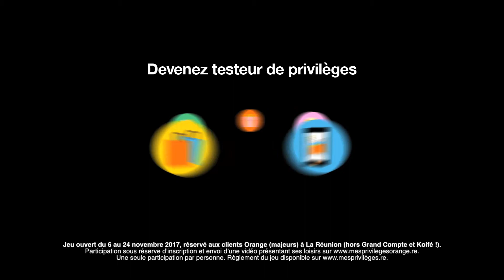Orange Fidélité - Testeur de Privilèges - Les Cadeaux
Orange Réunion et son agence Facto Saatchi & Saatchi lancent l'opération "testeur de privilèges" pour faire découvrir le nouveau programme de fidélité d'Orange. Pour l'occasion, l'agence Facto a créé 3 spots humoristiques qui renvoient vers le site dédié